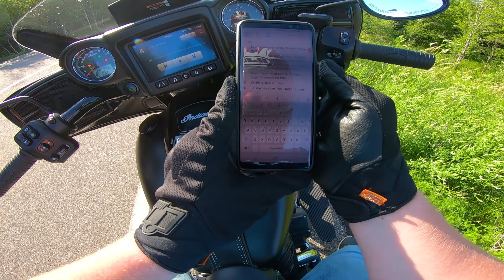Top 7 Motorcycle Defensive Riding Tips: Stay Safe On The Road | MOTOBLADE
Discover the top 7 defensive riding strategies to enhance your safety on the road in this detailed guide. Drawing from various trusted sources—including experienced motovloggers, safety course instructors, and seasoned riders—these tips help you navigate traffic more safely and avoid common hazards.

Learn practical techniques to significantly reduce your risk of accidents and ensure a safer riding experience. Whether you're a new rider or looking to improve your skills, these strategies are invaluable.

Don't hesitate to share your experiences and tips in the comments below!

MY BIKES:
Indian Chieftain Dark Horse
Indian Chief Dark Horse
Kawasaki Vulcan S, ABS, Candy Green

MY GEAR:
My Helmets
My Boots
My Jeans
Phone Mount
Bluetooth Helmet Headset

My Cameras:
GoPro Hero 7 Black
GoPro Hero 5 Black
Mic Adapter

This video is about Top 7 Motorcycle Defensive Riding Tips: Stay Safe On The Road. But It also covers the following topics:

Safe Riding Skills
Motorcycle Road Safety
Motorcycle Defensive Riding

Video Title:   Top 7 Motorcycle Defensive Riding Tips: Stay Safe On The Road | MOTOBLADE

🔗My Woodworking Shop

✅  About MOTOBLADE.

Welcome to MOTOBLADE, where the thrill of the ride meets the sky! I'm a moto vlogger, a commercial flight instructor, and an NAUI Divemaster. My channel features a mix of high-flying and riding adventures, gear reviews, and practical how-to guides. Whether installing new tech or exploring the deep sea, there's something here for every enthusiast.

MY BIKES:
Current:
Harley Davidson Custom Iron 1275

Previous:
Kawasaki Ninja 650
Kawasaki Vulcan S

Don’t miss out on expert motorcycle reviews, test rides, and step-by-step tutorials for all your riding needs.